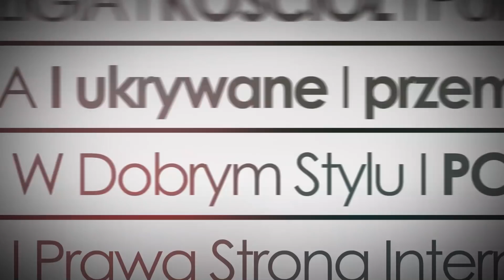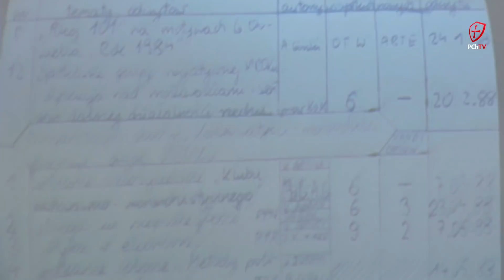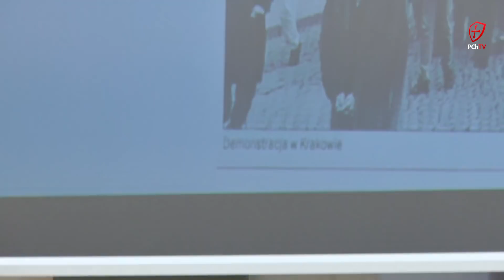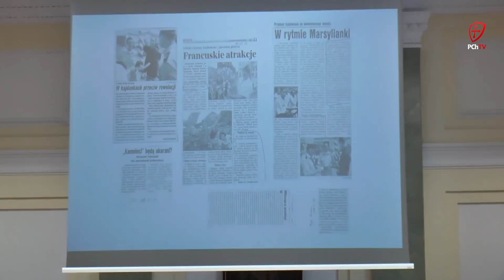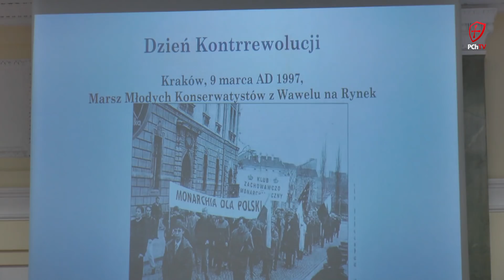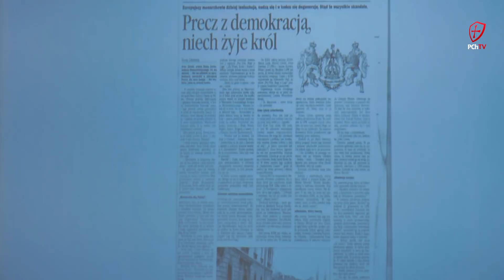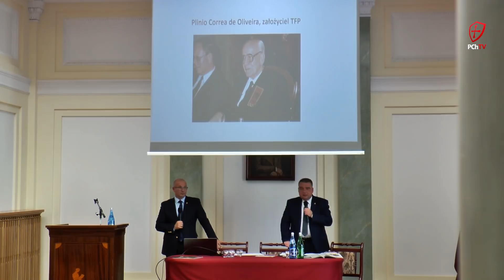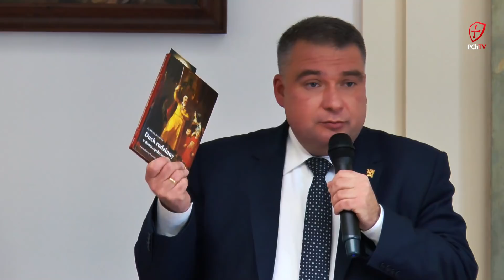Stelmach, Skiba: Ruch monarchistyczny w Krakowie po 1989 roku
W rocznicę ogłoszenia Deklaracji Niepodległości Rady Regencyjnej odbyła się wyjątkowa konferencja „Polska idea monarchiczna w latach 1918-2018”. O swoich doświadczeniach opowiedzieli Arkadiusz Stelmach z Instytutu Ks. Piotra Skargi i Sławomir Skiba redaktor naczelny „Polonia Christiana” w prelekcji „Ruch monarchistyczny w Krakowie po 1989 roku”.